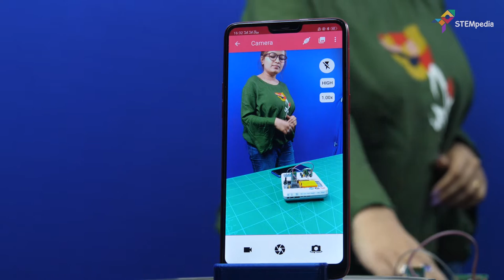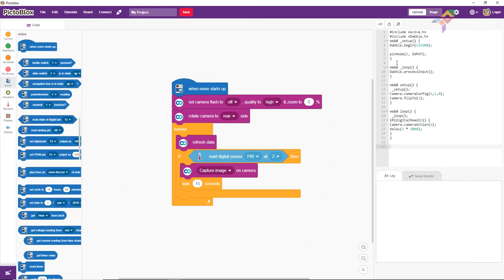Turn your Smartphone into a Motion Sensor activated Security Camera System | DIY Projects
Learn how to turn your Smartphone into a motion-activated security camera system using a PIR sensor to detect the motion, and Dabble that works as your smart camera system. The Camera module of Dabble will automatically capture the image and saves it in your gallery when the motion is detected around the PIR sensor.

Capturing the images of the burglars or the visitors has never been this easy. All you need to do is to install this PIR motion-activated camera system in place and write some lines of code in PictoBlox- our graphical programming software.

Title: Last Summer
Artist: Ikson
Genre: Dance & Electronic
Mood: Bright